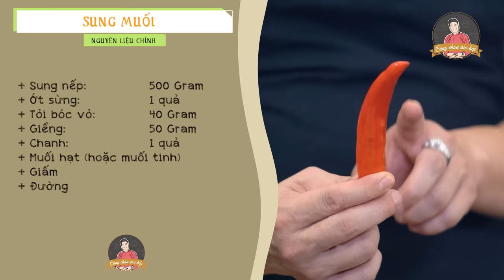SUNG MUỐI - làm thế nào không bị thâm lại để được lâu | Cùng Cháu Vào Bếp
Mùa hè là mùa các món muối chua được ưa chuộng bởi lẽ ngoài nhiệm vụ là món đưa đẩy trong mâm cơm với các loại thức ăn khác thì chúng cũng là những món ăn kèm phù hợp với một số món như:  Rang, kho, canh, luộc...
Sung muối là một món ăn như thế và kênh Youtube Cùng Cháu Vào Bếp đã nhận được rất nhiều lời yêu cầu của khán giả về việc giới thiệu cách làm món ăn này.
Cùng Cháu Vào Bếp (tiền thân là Bếp Nhà Cháu)  là kênh Vlog về ẩm thực truyền thống của Việt Nam, trong đó cháu sẽ chia sẻ cho các Cụ Mợ công thức nấu chuẩn nhất và những câu chuyện hay ho cháu biết về món ăn đó.
Cháu hi vọng kênh sẽ giúp các Cụ Mợ yêu bếp rồi thì CÙNG CHÁU VÀO BẾP để nấu nhiều món ngon hơn cho gia đình mình!